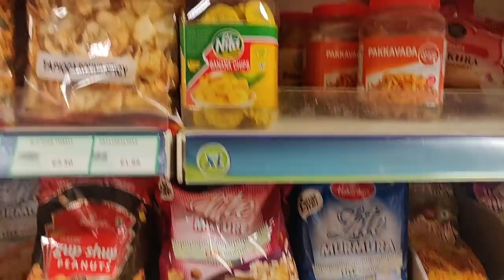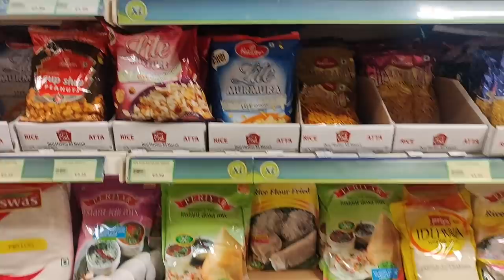Living In Ireland & Indian Supermarket | Asian Store | Cork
Vlog 7
This vlog is about living in Ireland and shopping In an Asian store. Indian spices are difficult to find in the Irish store.